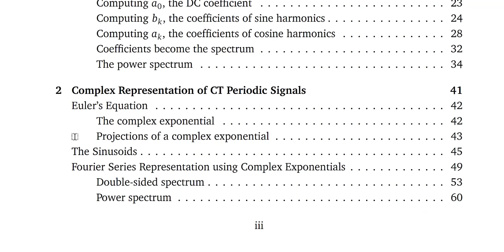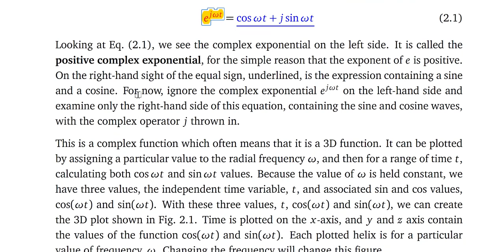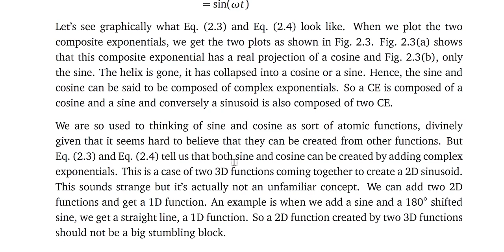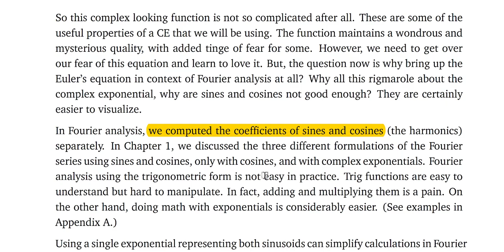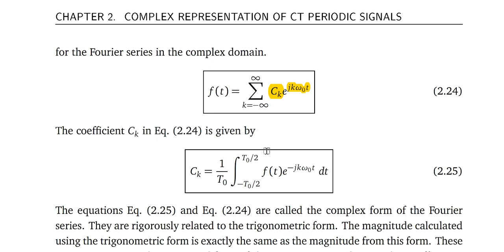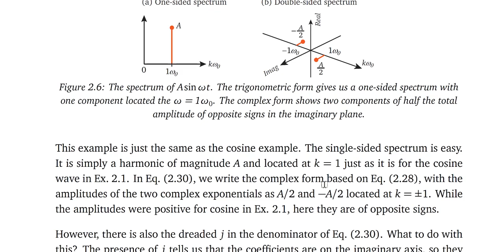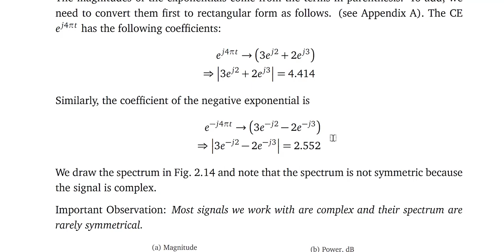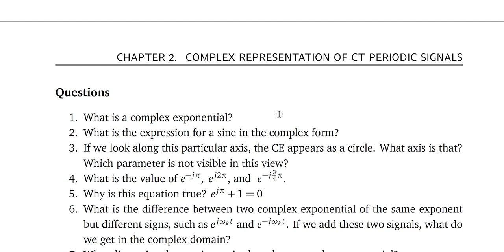Complex exponential representation of periodic signals in Fourier series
This is Chapter 2 from my book, "The Intuitive Guide to Fourier Analysis and Spectral Estimation". The video covers the use of complex exponential in lieu of trigonometric functions in Fourier representation of periodic signals.